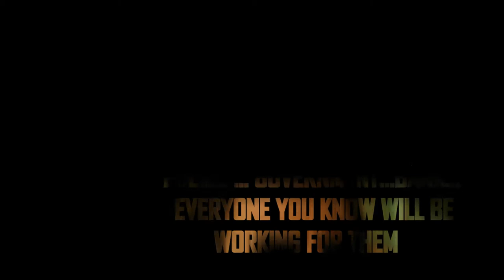Teaser trailer of WHO BREAKS A BUTTERFLY UPON A WHEEL?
Four boys break into a bank in the middle of the night with twelve hostages. They call the police first, and inform the press next.

An encounter specialist, four bank robbers, twelve hostages and a frenzy crowd hold the nation for one day as the brilliant heist plan spirals into a media circus for the whole nation to watch.
It’s more than just a bank robbery!

Set in a quiet city in South India, We give you the PERFECT BANK ROBBERY!